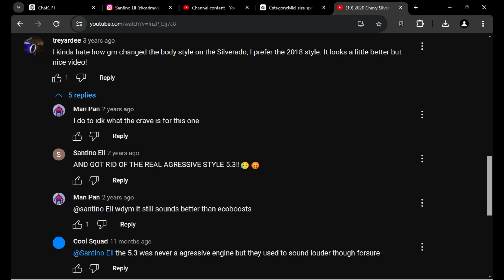YOU MEAN LOT BETTER AND ACTUALLY IT'S AGGRESSIVE NOT AGRESSIVE!!!!!😪😪😪😪😪😪😡😡😡😡😡😡🤬🤬🤬🤬🤬🤬🤢🤢🤢🤢🤢🤢🤢🤮🤮🤮🤮🤮🤮🤮🤮